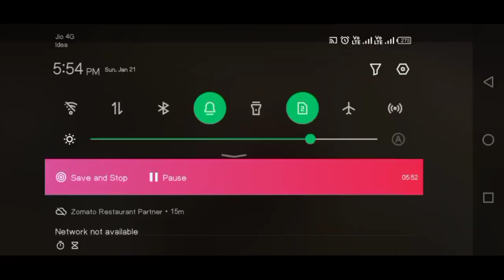Best Android Simulator Game 2024 | New Car Driving Game 3D | Best Android Racing Gameplay Video